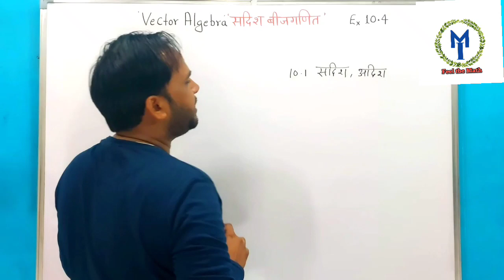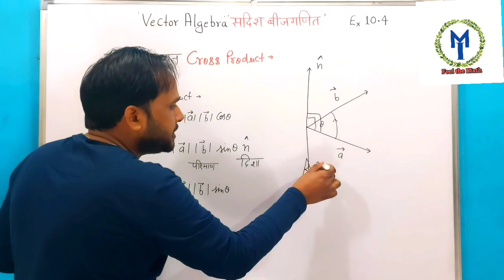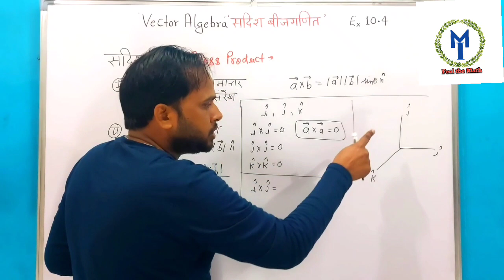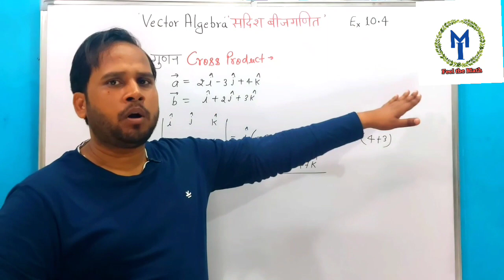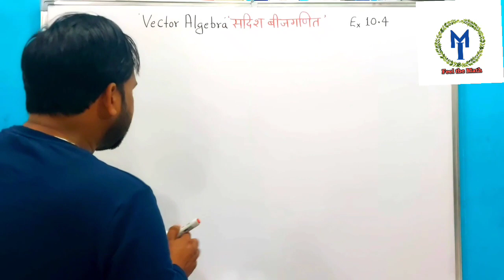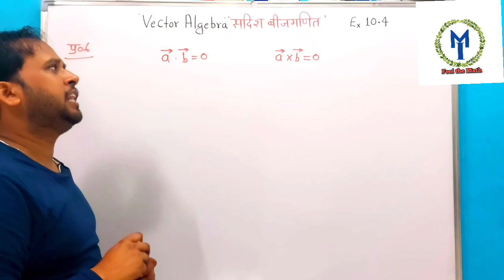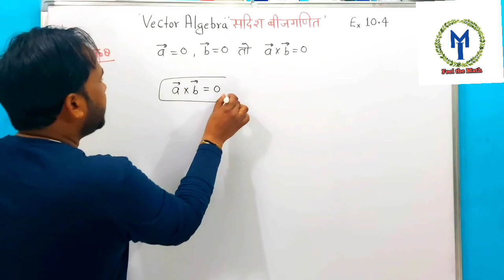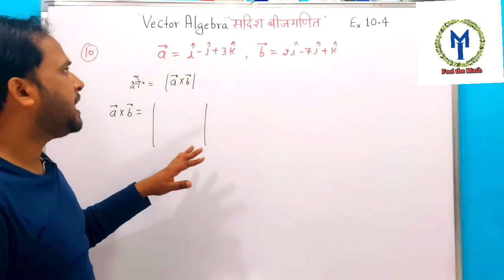Class 12 Maths Ex 10.4 |Cross Product सदिश गुणन | प्रस्तावना और प्रश्नावली का सम्पूर्ण हल हिंदी में।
cross product of two vectors example
find the cross product of two vectors
Cross product of two vectors
दो sadisho ka sadish gunan
Sadish gunan
vector algebra class 12
Class 12 ex 10.4 intro